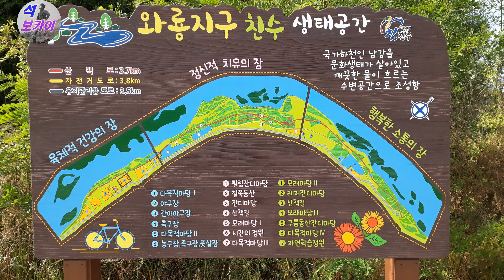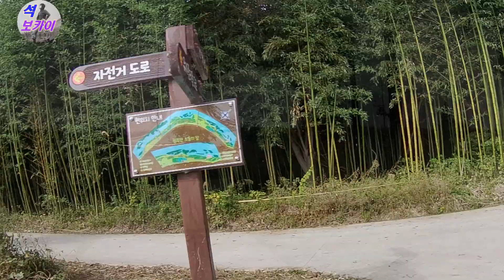최고의 힐링 라이딩코스 남강생태공원 자전거 길 탐방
남강 둔치 와룡지구 친수 생태 공간을 자전거 라이딩으로 탐방